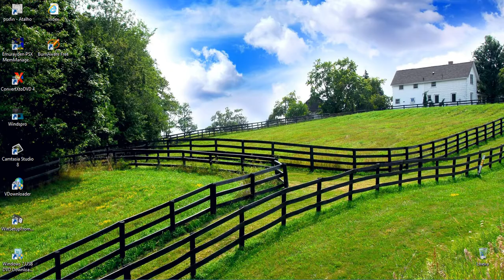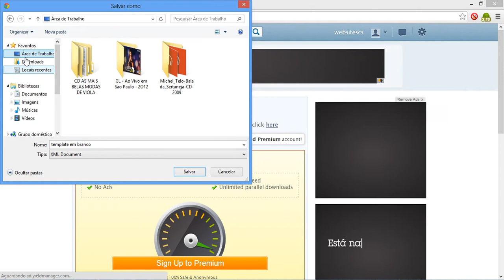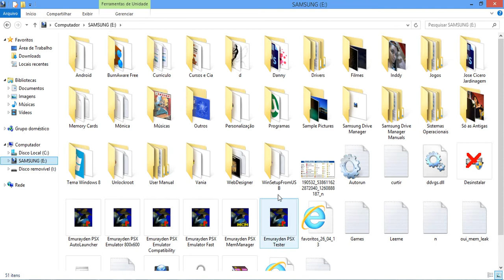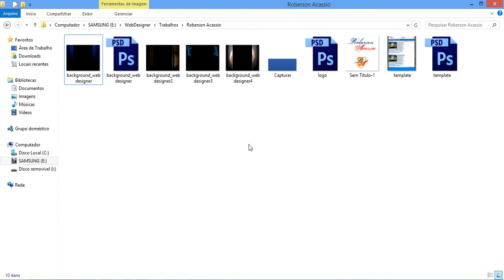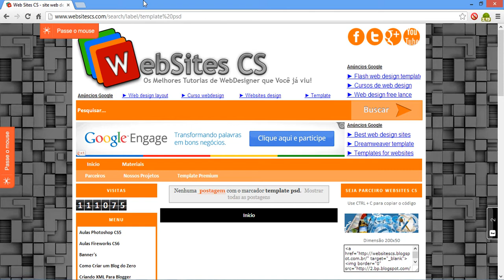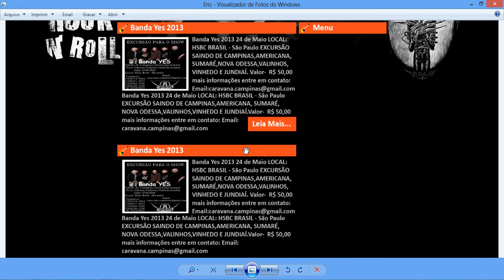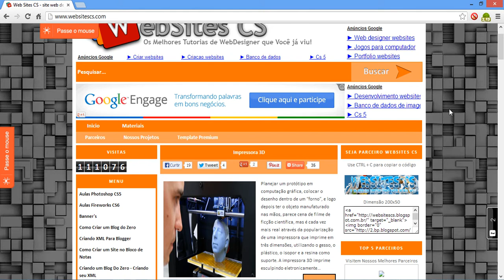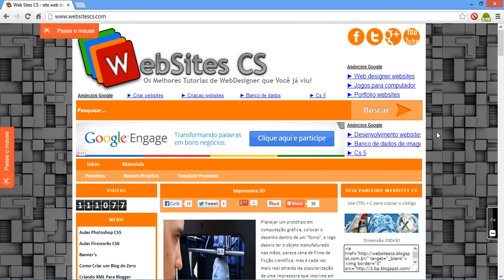Editando template no novo Blogger 2013 aula 1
Vídeos Somente de Segunda á Quinta.